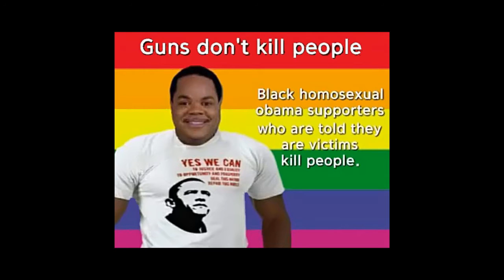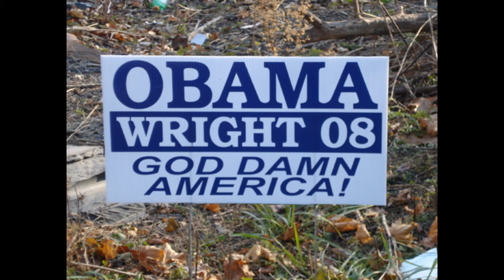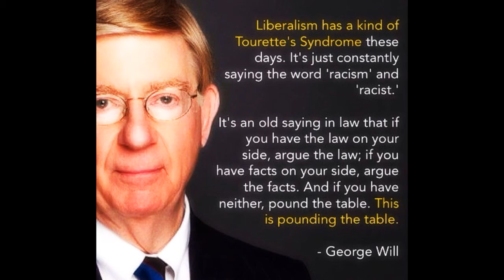Larry Elder's Show the Day of WDBJ Murders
These are part of the opening minutes of Larry Elder's Show the day of the murders. He ends this segment with "beam me up Scotty." Perfect. Larry is insightful mainly because of his litany of Democratic hypocrisies noted (almost daily).

And in the case of Vester Lee Flanagan II (AKA, Bryce Williams), like Floyd Lee Corkins II these and the many others seemed to be groomed by the left to feel soo disadvataged that it requires a sort of "war."

The latest example coming from Hillary Clinton:
Hillary Clinton on Thursday likened the Republican presidential field to terrorist extremists based on their views of women.

“Extreme views about women, we expect that from some of the terrorist groups,” Clinton said during a campaign speech at Case Western Reserve University in Cleveland. ”We expect that from people who don’t want to live in the modern world. But it’s a little hard to take coming from Republicans who want to be president of the United States. Yet, they espouse out of touch and out-of-date policies. They are dead-wrong for 21st century America. We are going forward. We are not going back.”

For more clear thinking like this from Larry Elder... I invite you